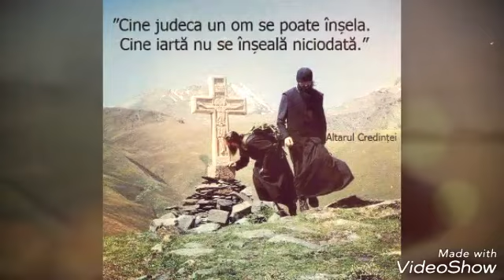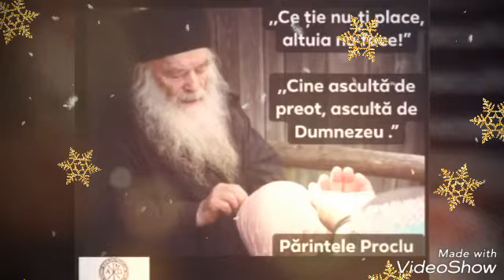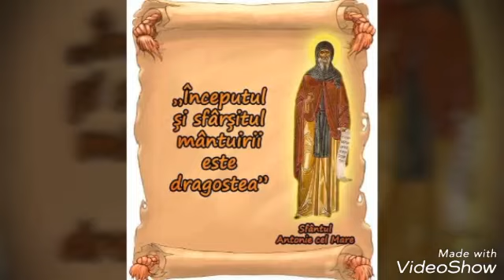MUNTELE ATHOS MONAHII